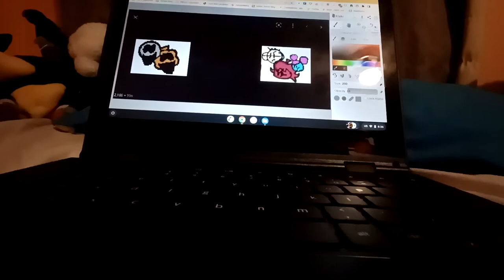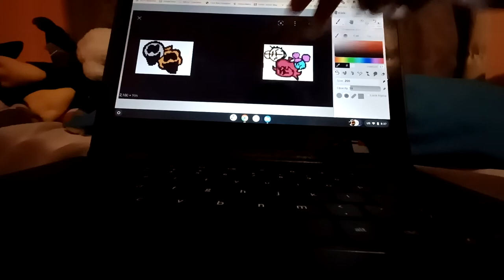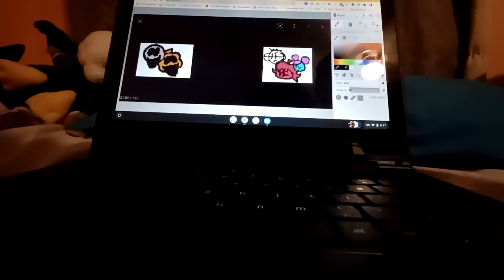my own full pibby mod week 2